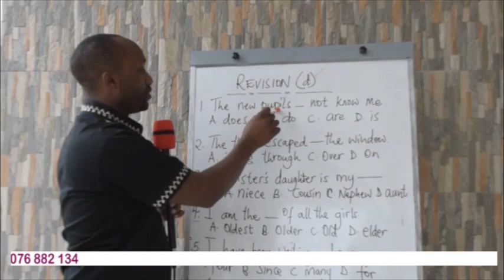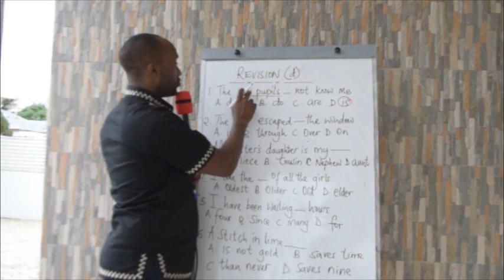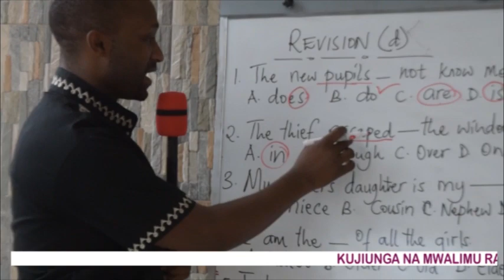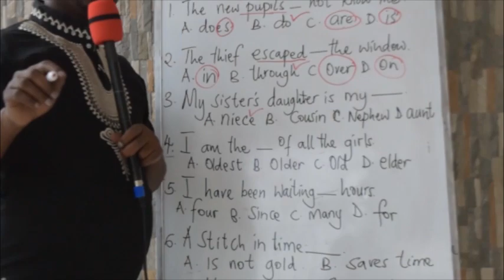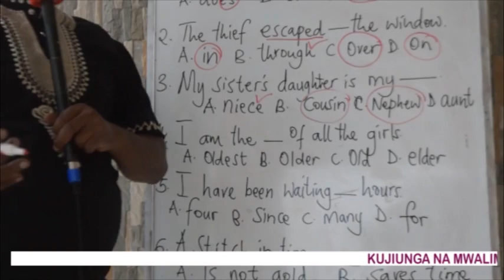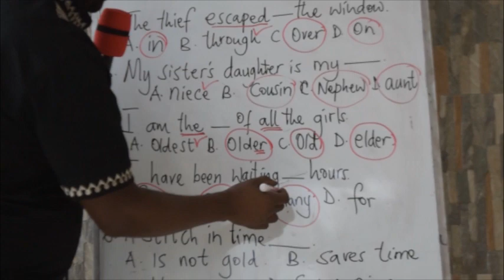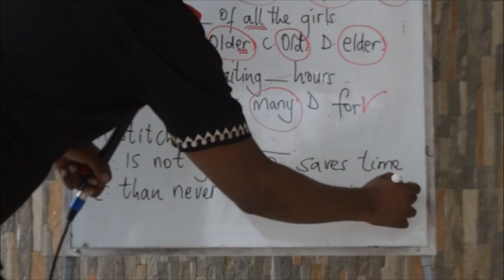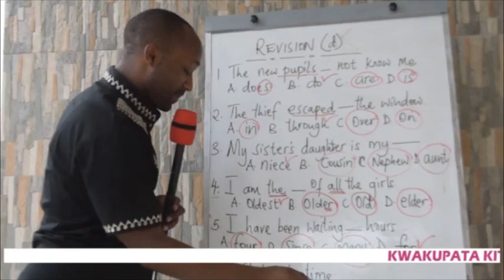REVISION (d) : MBINU ZA KUJIBU MASWALI YA MITIHANI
Kila mtahini anapotunga maswali, yeye huwa anapima ujuzi fulani wa uelewa.

Hapa ,  tunajifunza mbinu tofauti tofauti za kutambua kile anachokipima aliyetunga maswali.

Ukiweza kuzitambua mbinu hizi tofauti, utapata wepesi wa kutambua haraka kile kinachohitajika ili kujibu kila swali kwa ufasaha.

Hapa, hujifunzi tu ni kwa nini chaguo fulani ni jibu mbali unajifunza  ni kwa nini hayo  mengine sio sahihi.